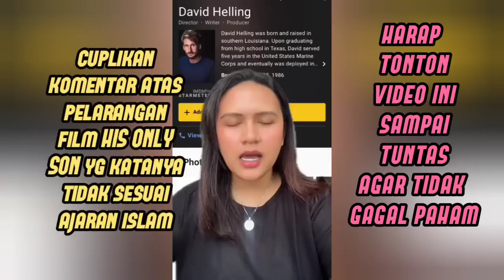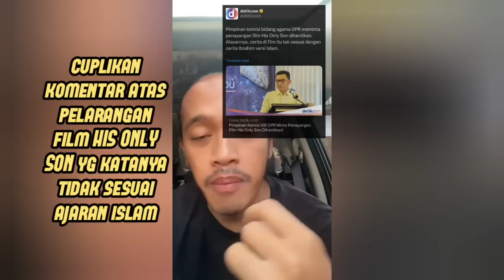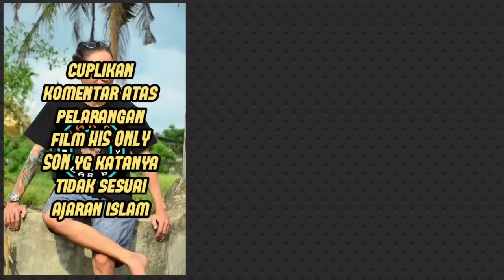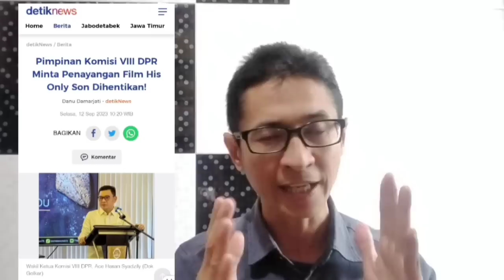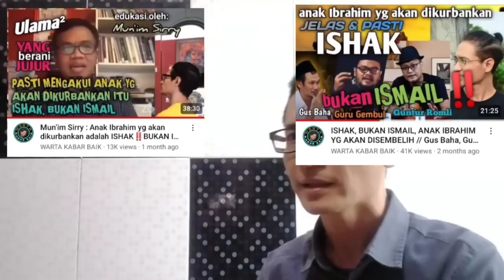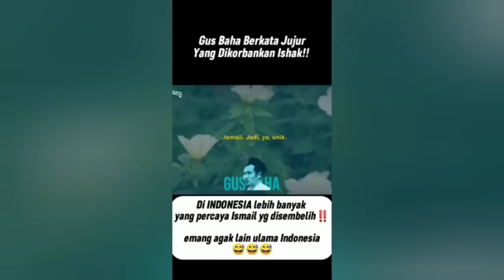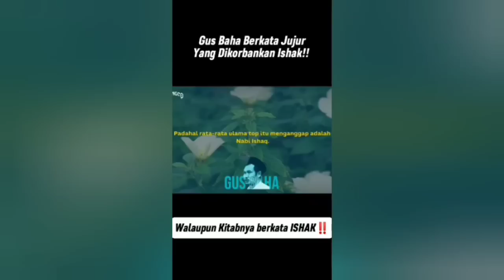Stop HOAX: FILM HIS ONLY SON BERBEDA DGN AJARAN ISLAM